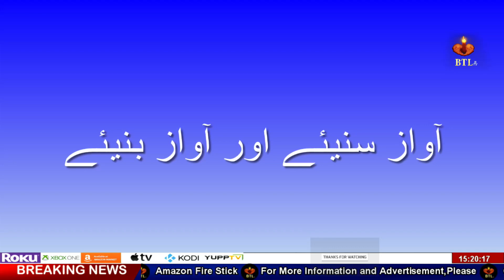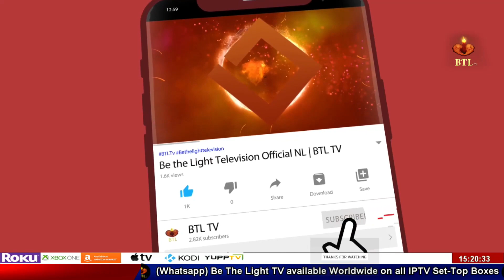A true and honest answer to the baseless allegations leveled against the late Sajida and Abida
Tags":
sajida and abida christian news in hindi,Christian news india,Christian news in pakistan,Christian news,be the light television,BTL Tv,btltv,مرحومہ ساجدہ اور عابدہ پر لگائے گئے بے بنیاد الزام کا سچا اور کھرا جواب True and honest answer to t,True and honest answer to t,sajida and abida case in pakistan,justice for sajida and abida,Letast news the Christian woman sajida and abida,urdu point ne masome pesh ki hai,sajida aur abida k qatil ko masoon bol dia,urdu point